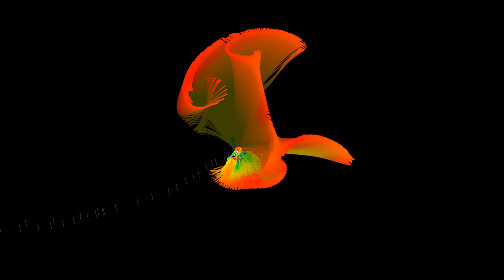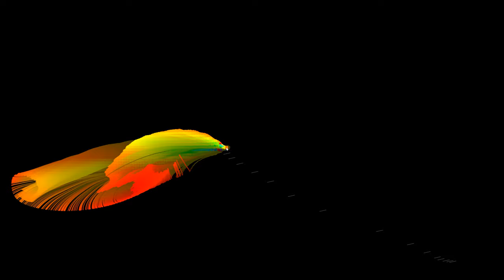【Processing】Visualizing fluid flow with particles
BGM
H/MIX GALLERY
DOVA-SYNDROME
MusMus
甘茶の音楽工房
OtoLogic
G-Sound
NCS
The-Fat-Rat